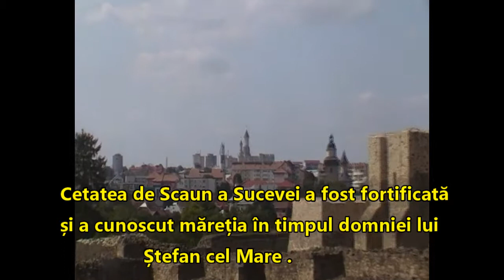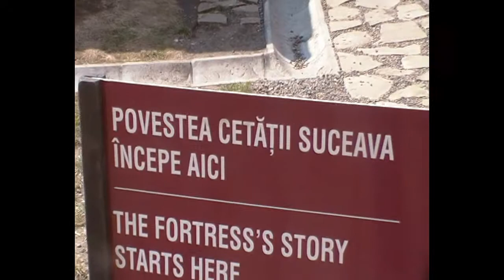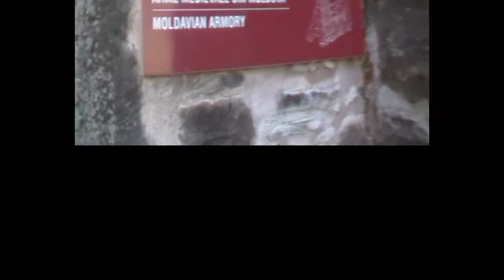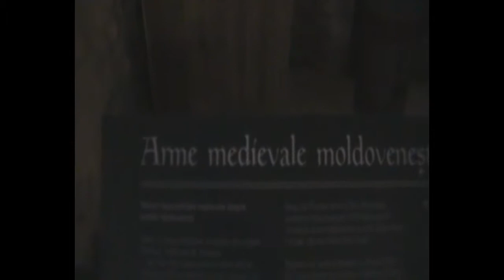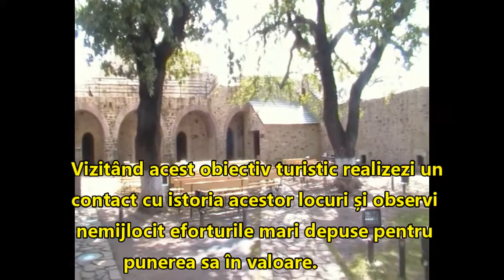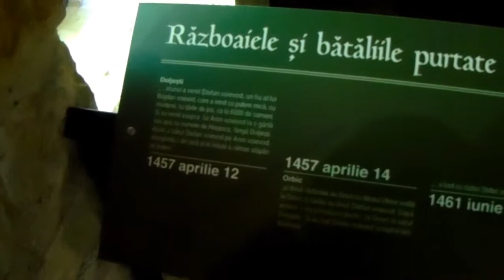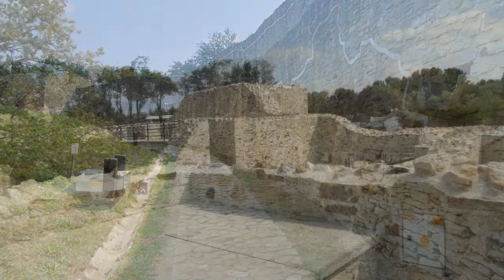Cetatea de Scaun a Sucevei - simbol al istoriei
niciodată cucerită